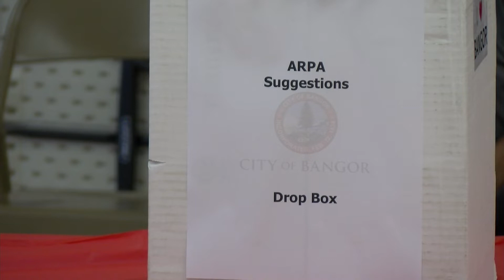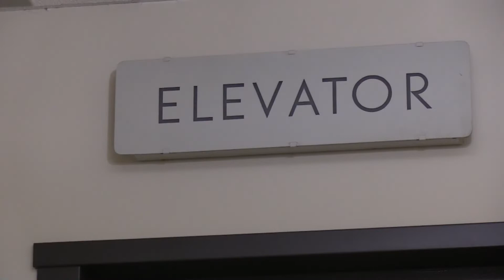BANGOR ARPA SPENDING